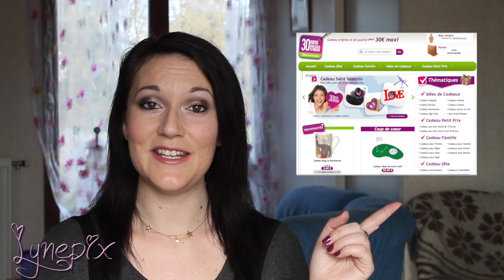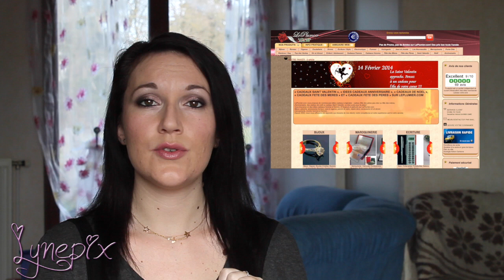Idées Kdos St Valentin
★☆★ Cliquez sur "plus" pour les infos ★☆★

★☆★ Merci à toutes pour avoir regardez cette vidéo ★☆★